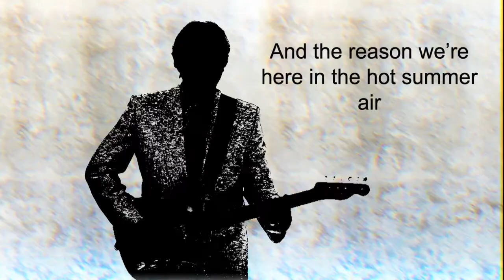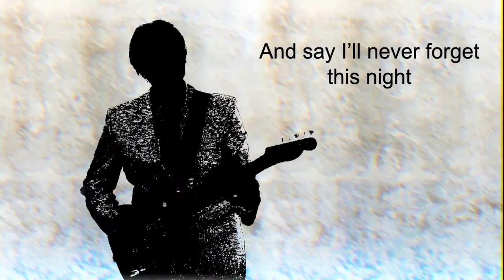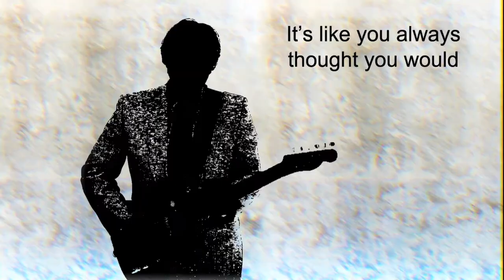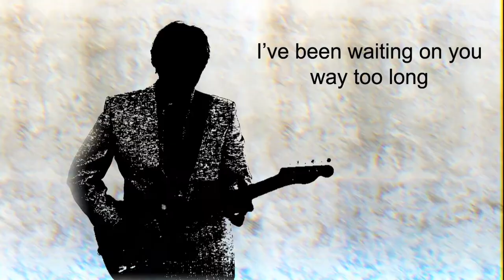Street Lamp Sigh Official Lyric Film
Lyric video for the track "Street Lamp Sigh" off Lucas Rogerson's newest EP, 'Streetlights'. 'Streetlights' will be available for purchase May 21, 2013.